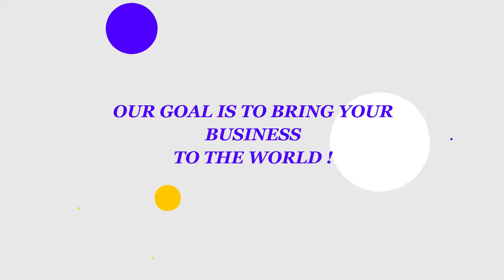Grow Your Business With Us ! | DigiRays Promotion | Start A Business | Boost Your Business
Grow Your Business With Us ! | DigiRays Promotion | Start A Business

Are you trying to boost your business? Or are you trying to find ways to make employee training more interesting?
For these reasons and more, whiteboard animation services can be just the solution you’re looking for.
A whiteboard animation video is an explainer video, typically used to sell a product or describe a system. Whiteboard animation videos are incredibly effective for communicating complex ideas. Using whiteboard animation can boost attention and retention for your audience.